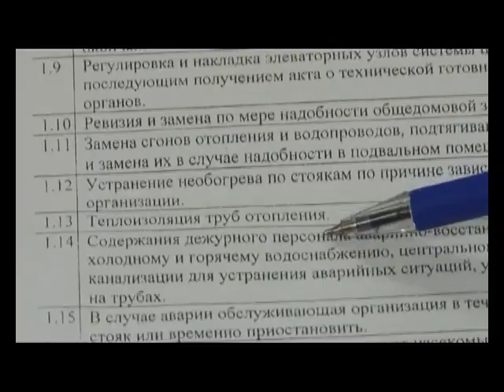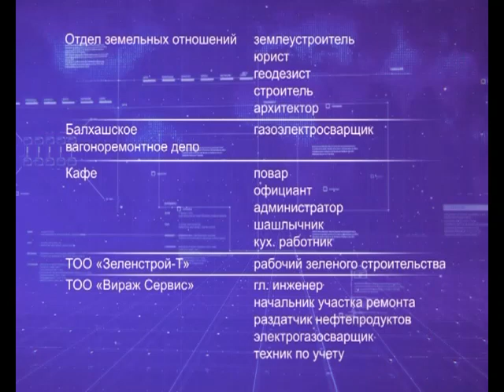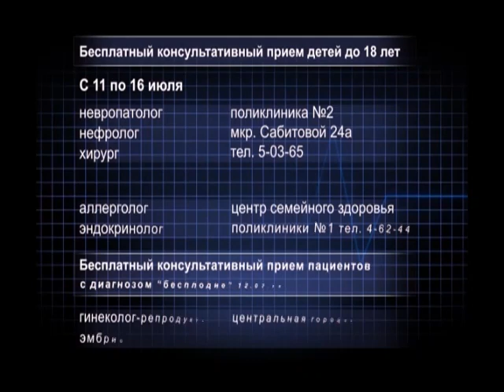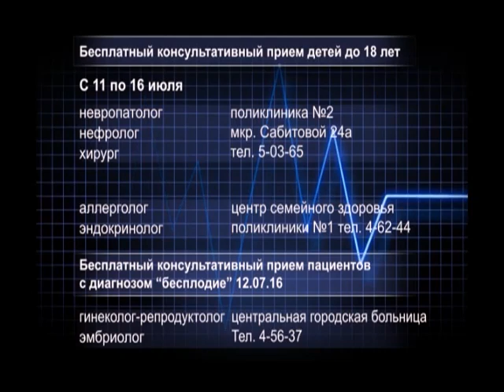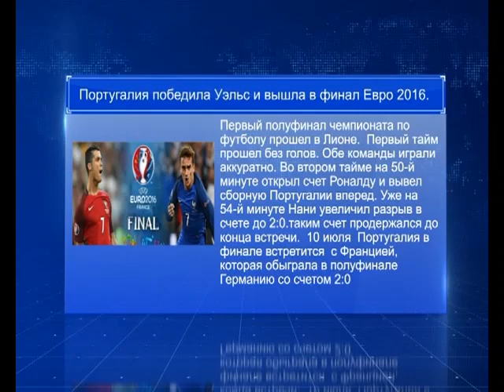Новости Балхаша 08.07.2016 Итоги недели